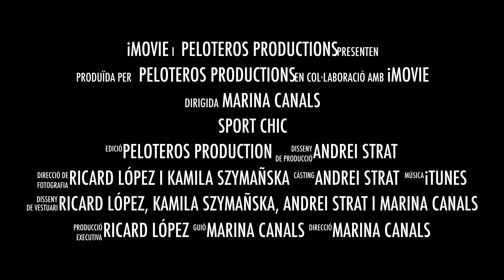Photoshooting Sport Chic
Photoshooting Sport Chic o Boxing Chic by Andrei Strat, Kamila Szymañska, Ricard López i Marina Canals.